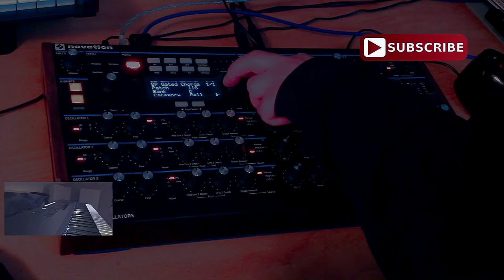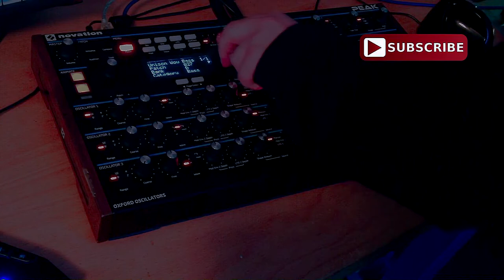Novation PEAK 1.2 new Sounds - no talking video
Today we are checking out the new GForce Bank from the Novation Peak 1.2 Update

This Pack includes Leads, Poly, Keys, Arps, Motions, Bass Sounds
and can be downloaded to the Peak from the Software
Novation Components

all Sounds recorded with RME Fireface 802